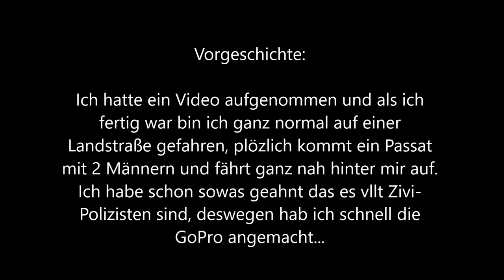Verfolgungsjagd? | Zivil-Polizei Verfolgt mich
In dem Video werde ich von einem Auto genau Verfolgt. Dummer zufall? oder Zivil-Polizei... Leider sitzt die GoPro so tief das man das Auto nicht sehen konnte, aber ich schwöre auf meine Jetforce das ich Verfolgt wurde... Seht selbst!

bedanken.

2. Du aktivierst die Glocke :-)

Name: Julian
Alter: 16
Roller/Motorad: Jetforce 50ccm Sport Airsal
Auto: Ape 103ccm